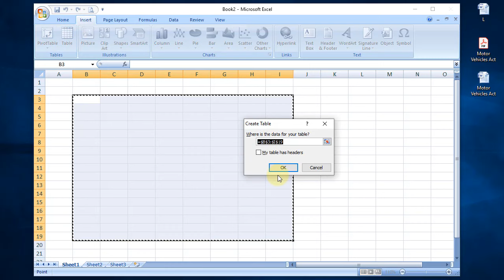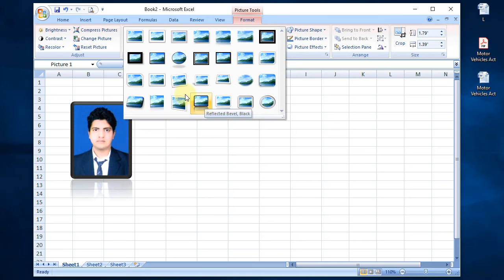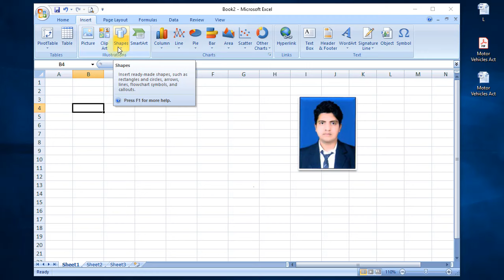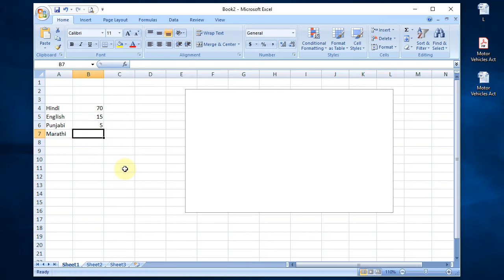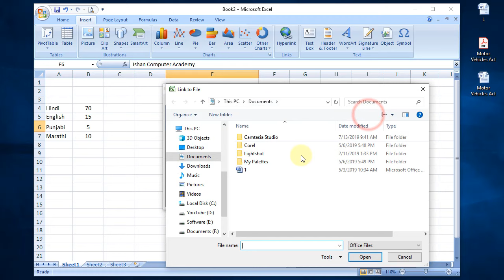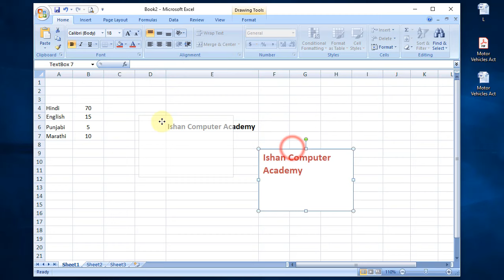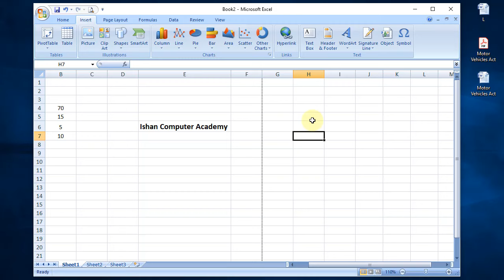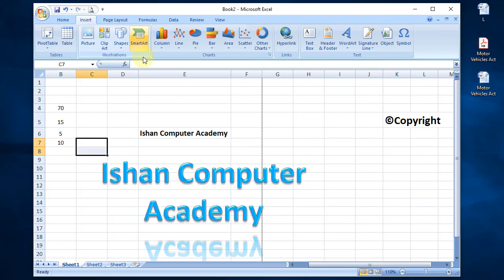Ms excel insert tab functions in Hindi - Insert tab in excel | Table Picture Shapes Charts in Excel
is video me aap janege ms excel ki insert tab ke bare me. insert tab me kafi functions hote hai jaise table, picture, charts, shapes, word art and symbol etc. ye functions aap insert tab me use kar sakte hai

is video ko dekhne ke baad aap excel insert tab ke bare me details me jaan jaoge aur aasani ke sath excel insert tab ke functions ko use kar sakte ho.